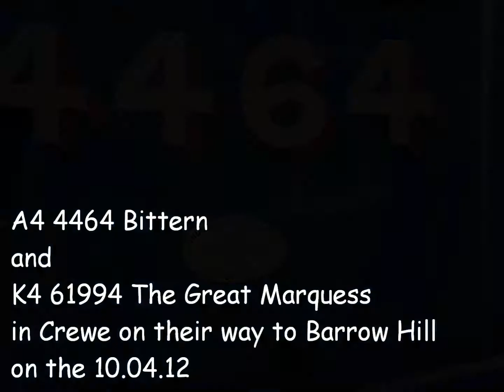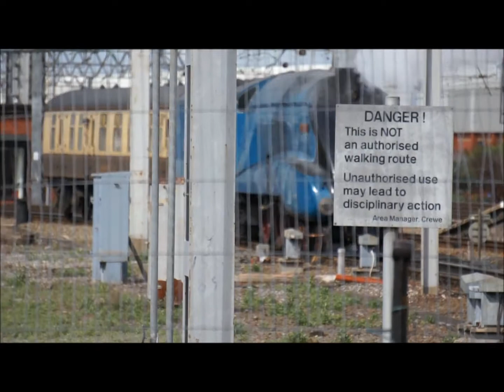A4 4464 Bittern and K4 61994 The Great Marquess in Crewe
A4 4464 Bittern and K4 61994 The Great Marquess in Crewe on their way to Barrow Hill
on the 10.04.12